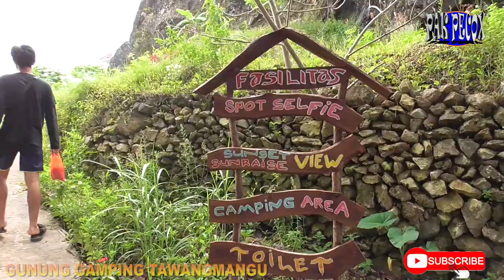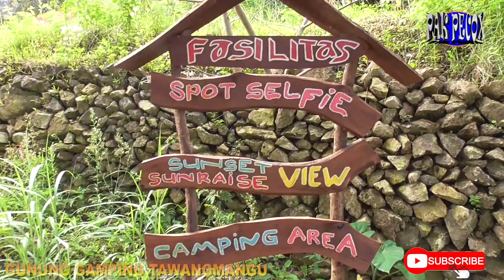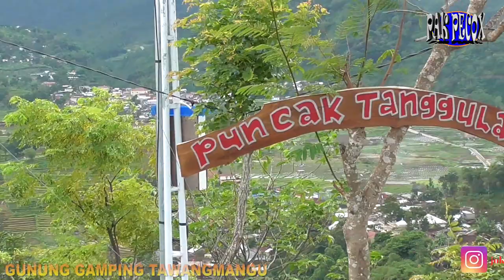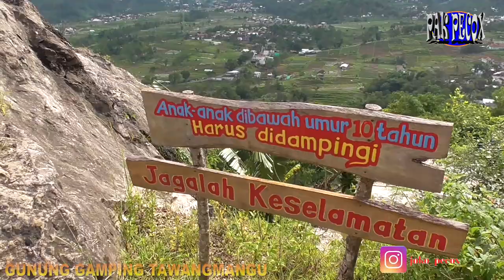INDAHNYA PUNCAK TANGGULGASI//GUNUNG GAMPING//TAWANGMANGU KARANGANYAR